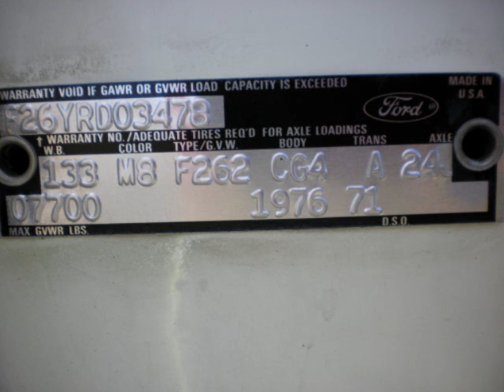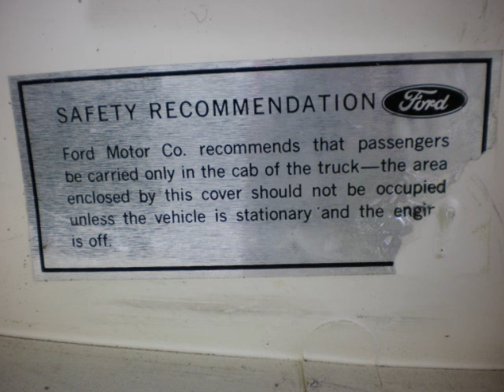My Movie (28)